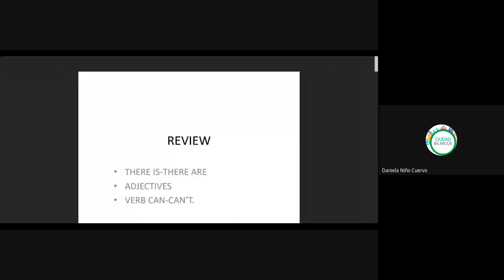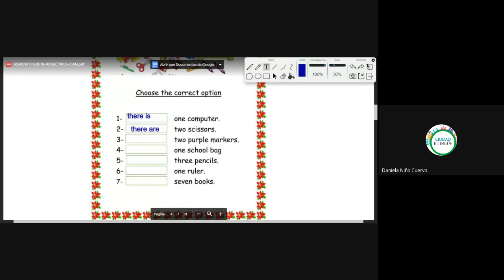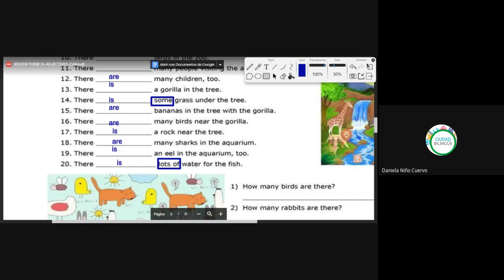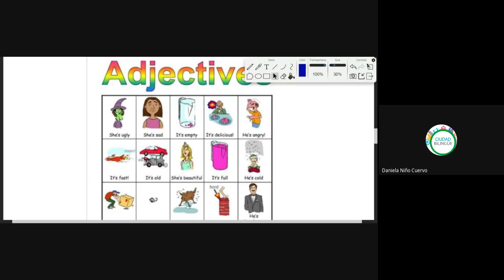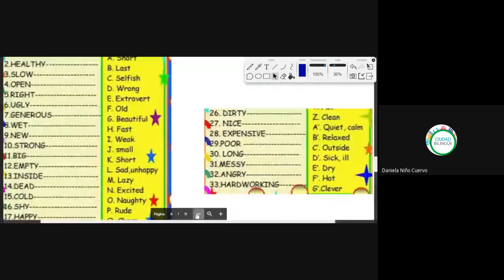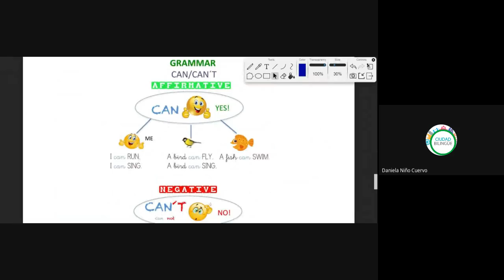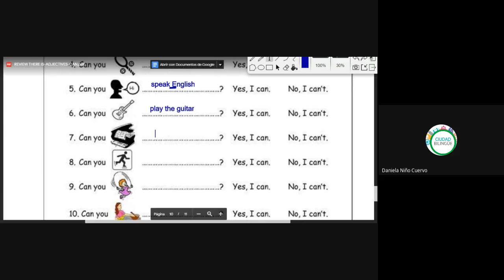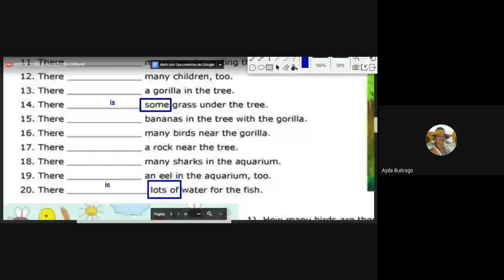20 repaso there is there are adjetivos verbo can 03072020 b i004